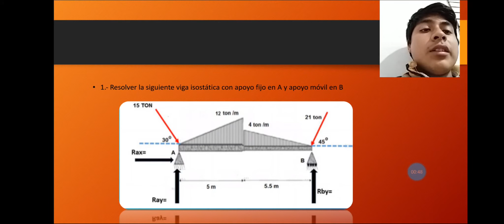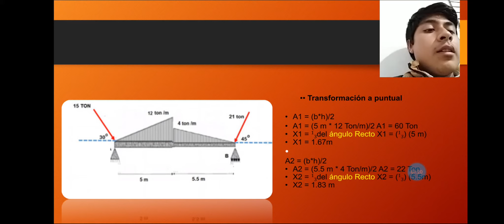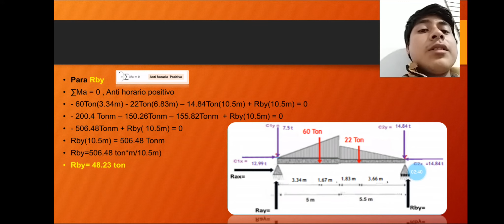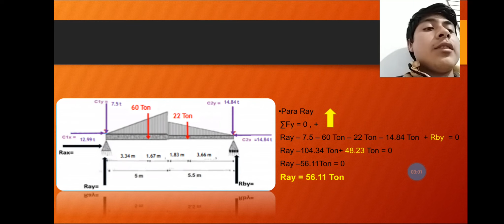CARGA TRIANGULAR Y CARGA INCLINADA